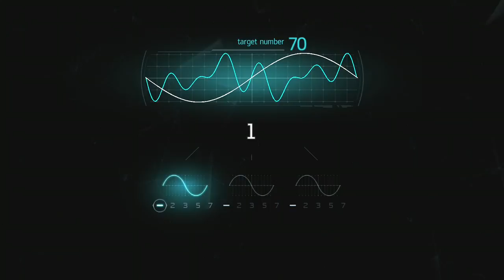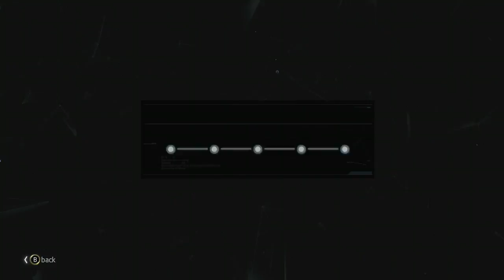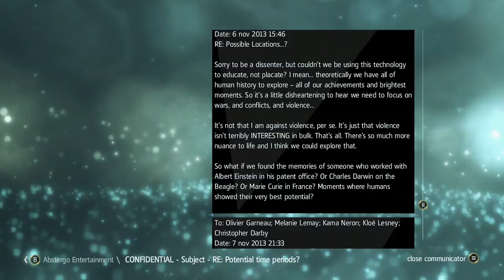Assassin's Creed IV Black Flag walkthrough part 9 - Jaws!